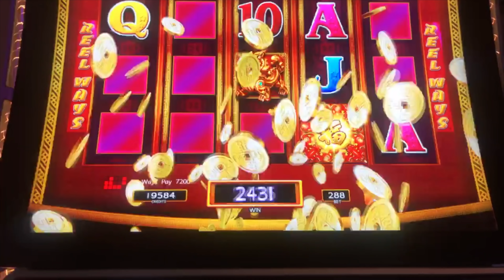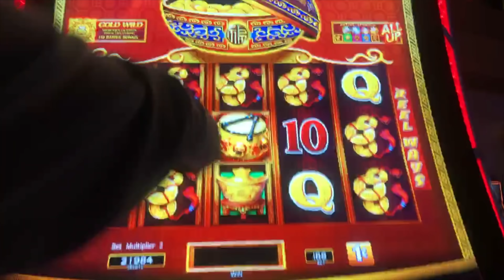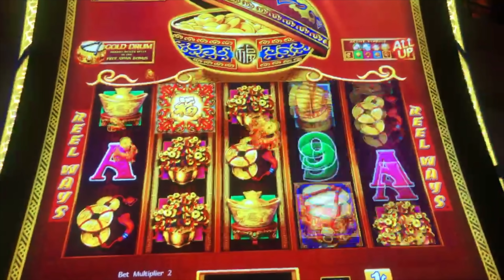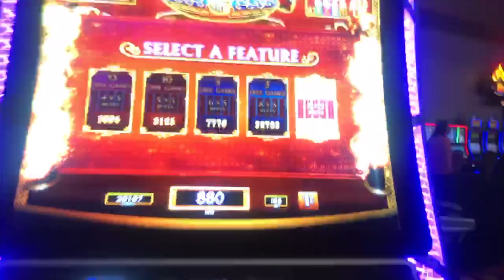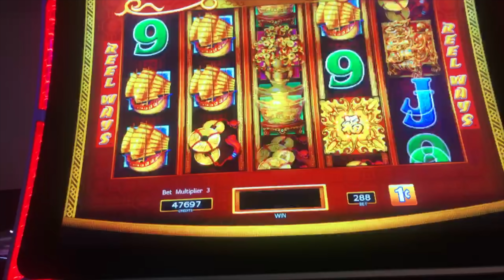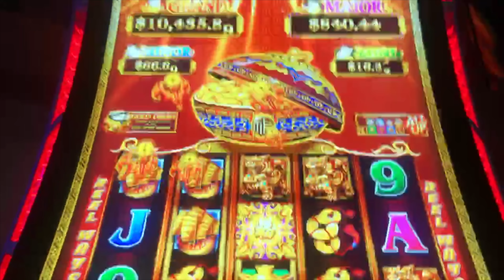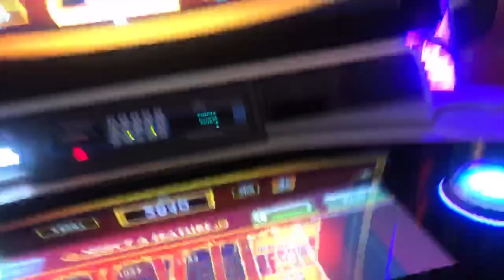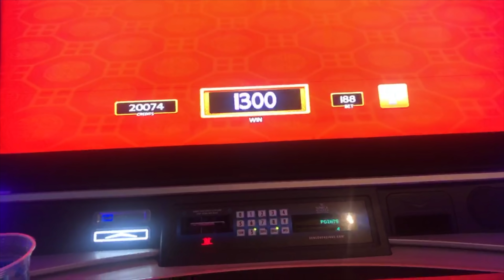⬆ MASSIVE UPGRADE ⬆ 💥 DANCING DRUMS EXPLOSION 💥 🆕 NEW 🆕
👠 Dirty Dorothy 👠 - Nikki N, Carmella F, Alissa W, Tom G, Nate Doc, Chip W, Rina V, Cinnamon T, & Kimberly M!
👛 Glinda Bitches 👛 - Carrie D, Christine C, Cheryl C, Jonathan M, Ruby L, Chrissy W, William R, Shannon H, Trenille B, Caroline W, Sharon B, Jackie M, Lori C, Michael C, & Linlee J!